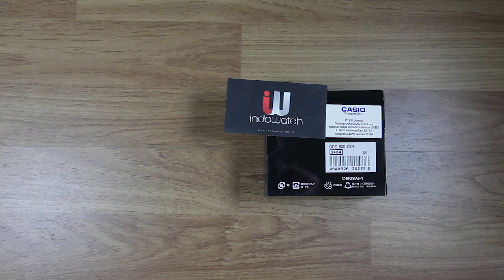Casio G-Shock G-SQUAD STEP COUNT GBD-800-4 - UNBOXING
• Track Info:

Title: Adventures
Artist: A Himitsu
Genre: Dance & Electronic
Mood: Happy